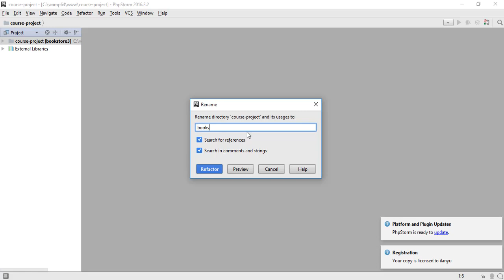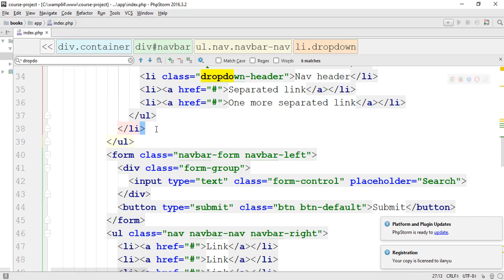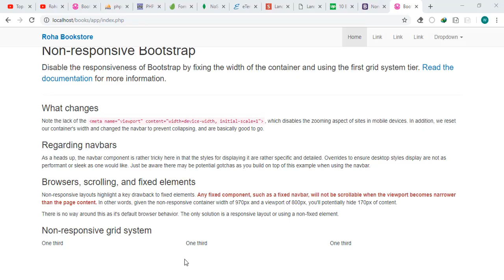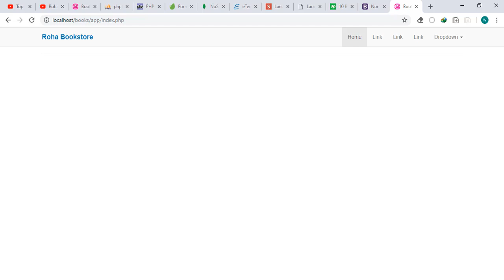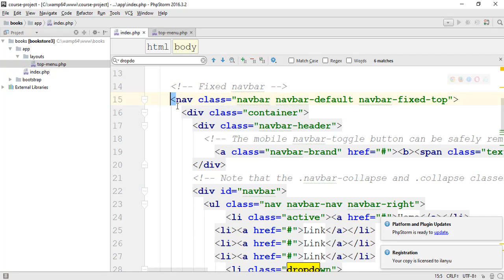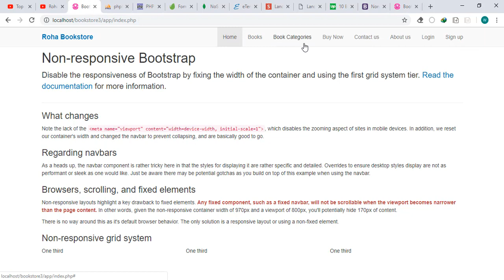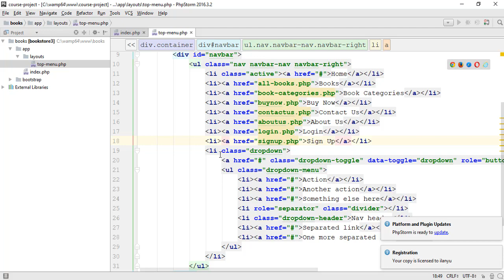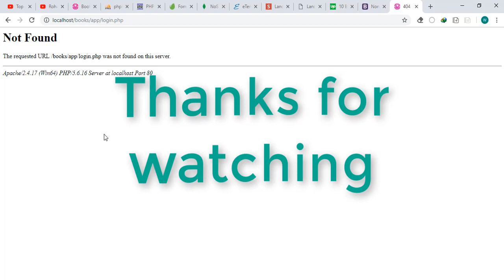Episode 43 Customizing the home page and top menu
Advanced web development tutorial with PHP and MySQL (Amharic) (አማርኛ)